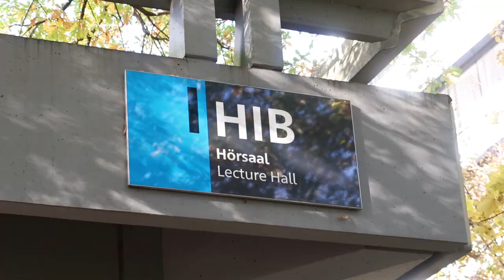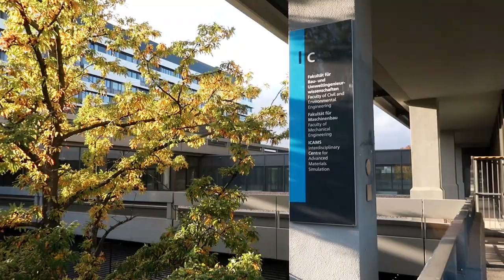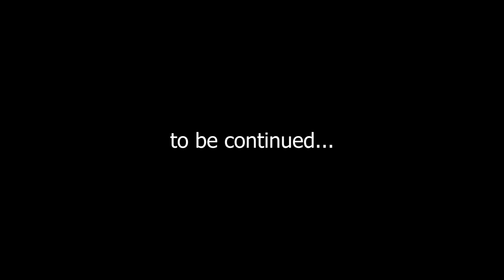Campus Corner Part I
Welcome our video series called “Campus Corner”. It is meant to show you some places around the campus of Ruhr-University Bochum as well as some faces from the Master's programme Computational Engineering.

Cast in order of appearance:

Tariq Al-Wesabi (CompEng Student)
Prof. Dr. Klaus Hackl (Course Director)
Lubna Makhool (PhD Student and Lecturer)
Lavanya Gowri Sundar (CompEng Student)